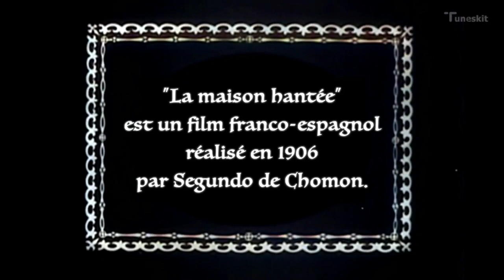La maison ensorcelée (La mansión encantada) Coloreada [1906]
Dirigida por Segundo de Chomón
Guion de Segundo de Chomón
Protagonistas ¿?
Productora audiovisual Pathé Frères
Distribuida Pathé Frères
Fotografía de Segundo de Chomón
Fecha de estreno, 1906
País, Francia

Dos hombres y una mujer caminan por un bosque y son sorprendidos por una tormenta. Se refugian en una casa aislada mientras los relámpagos surcan el cielo. Nada más entrar, la casa muestra una faz antropomórfica que brilla a través de los ojos. En el interior, podemos ver un relámpago a través de la puerta aún abierta. Finalmente, la puerta se cierra y los viajeros muestran su satisfacción por estar cobijados. Estos tres personajes son caricaturas, como los amaba Segundo de Chomón, son feos hasta la perfección. De repente, una pintura de un paisaje se convierte en el retrato vivo de un hechicero horrible, provocando el pánico entre los recién llegados. Todo vuelve a la normalidad, los dos hombres se sientan en sillas que desaparecen instantáneamente. El mantel que cubre la mesa se convierte en un fantasma que agita los brazos. Una vez más, vuelve la calma, así como las sillas y los viajeros finalmente esperan con ansias la cena. La comida se prepara mágicamente delante de ellos: las servilletas se arrastran como serpientes, un cuchillo corta la salchicha y ordena con cuidado las rodajas (dos huyen, a las que alcanza). Se corta la tarta, una servilleta recoge las migas. La cafetera vuela y sirve el café, el azucarero dispensa, las cucharas revuelven. Los viajeros se sientan a la mesa pero los hechizos malignos se reanudan de inmediato, la maravillosa comida se interrumpe, el aparador se cierra herméticamente, las sillas y la mesa desaparecen. Todo lo que los viajeros pueden hacer es irse a la cama con hambre. Los caballeros dejan la cama a la dama. Ellos mismos se enrollan en una alfombra. Última manifestación de brujería: la casa comienza a balancearse, luego unos fuegos fatuos invaden la habitación, y finalmente la casa gira sobre sí misma. Un enorme brujo aparece frente a la trastornada casa y devora a los tres desafortunados viajeros. Estos vuelve a aparecer vivos en un cercano bosque.